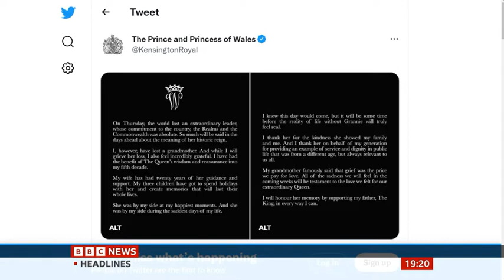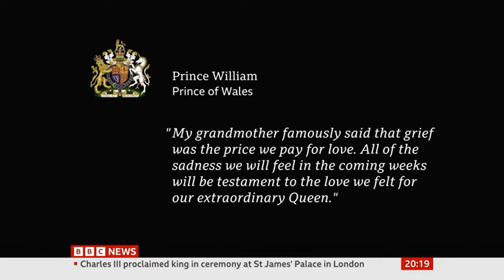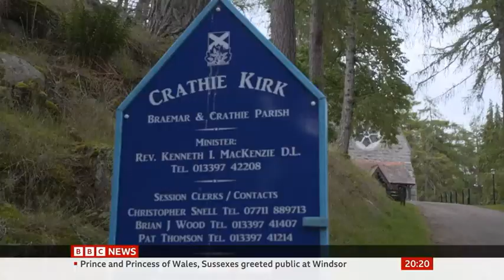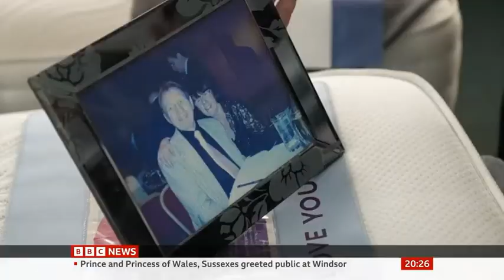BBC Breaking News - The Death of Queen Elizabeth II - Part 27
10th September 2022
7pm to 9pm

Presented by Christian Fraser and Lucy Hockings

Joined by art correspondent Rebecca Jones at Buckingham Palace, news correspondents Charlotte Gallagher on the Mall, Yunus Mulla in Manchester and Hugo Bachega in Kyiv, and diplomatic correspondent James Landale in the studio

00:00 - David Leakey, former Black Rod
18:00 - Daniella Ralph reports on the Prince of Wales and Duke of Sussex meeting crowds in Windsor
22:00 - Sarah Campbell reports on events at Balmoral
24:50 - Nicholas Witchall looks back at the Accession Council
30:50 - Orla Guerin reports on the days events in Ukraine
35:30 - Sahar Baloch reports on flooding in Pakistan
38:30 - Lucy Manning reports on events at Buckingham Palace and St James's Palace
42:20 - Lyse Doucet reports on reaction in Canada
45:50 - Jeremy Cook reports on reaction in Bolton
54:00 - Damian Grammaticas reports on the political reaction
1:00:55 - 8pm headlines
1:46:40 - Dr Carolyn Harris, Historian, University of Toronto